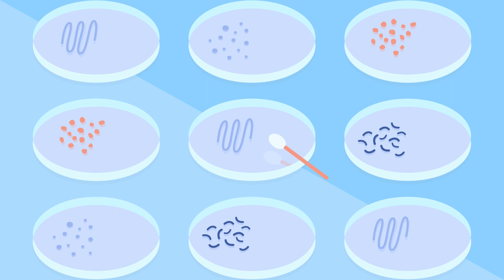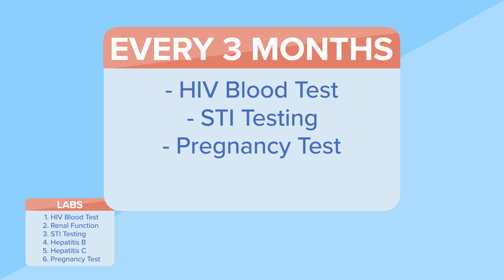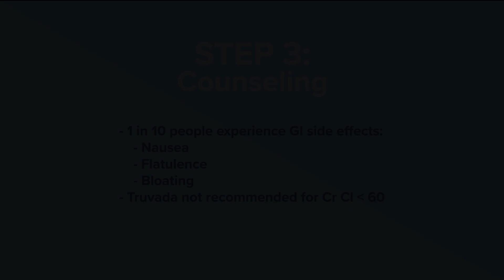For Providers: How To Prescribe HIV Pre-Exposure Prophylaxis (PrEP)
Greetings! My name is Greg Jaffe, MD. I'm a family medicine physician who is interested in increasing awareness of HIV pre-exposure prophylaxis among providers.

Two drugs can be used for HIV Pre-Exposure Prophylaxis (PrEP):
- Truvada (emtricitabine/tenofovir disoproxil fumarate or TDF)
- Descovy (emtricitabine/tenofovir alafenamide or TAF)

1. Identify: patients who should be offered PrEP
- People who don’t know the HIV status of their sexual partners
- People who have condomless sex with one or more partners
- People who come in to be treated for a sexually transmitted infection treatment, have had multiple STI infections, or even come in just for a screen
- People who have partners who are known to be HIV positive
- People who use injection drugs
- Sex workers, or people who exchange sex for things like housing, money or food
- People who are incarcerated or recently incarcerated within the past 6 months.
- Anybody who asks for it, if they’re at risk.

2. Prescribe:
- Initial labs:
            - HIV (4th generation test)
            - renal function
            - Hep B
            - Hep C
            - STI testing (gonorrhea and chlamydia - oral, genital and anal if having receptive anal intercourse. Also syphilis)
            - pregnancy test (if necessary)
- Every 3 months:
            - HIV
            - STI testing (if having sex)
            - pregnancy test
- Every 6 months:
            - renal function
*PrEP should be prescribed in 90 day increments so your patients return for their regular blood tests.

3. Counsel:
- Side effects: 1 in 10 people experience GI side effects like nausea, flatulence and bloating. These usually go away within a few weeks.
- For Truvada: there is a minimal decrease in bone density without an increase in fractures noted. There is also a minimal reversible decrease in GFR seen and Truvada is not recommended for people with a GFR less than 60.
- Recommend condom use and medication adherence at every visit
- For people who use drugs (PWUD), additionally refer to treatment

Motion Design - William T. Pennington